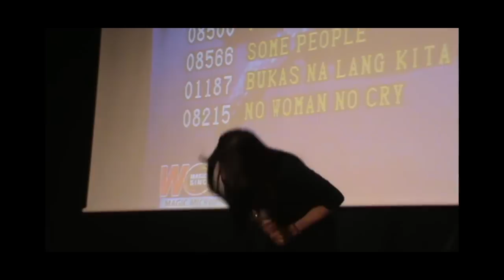Julie Ann - Buklod Denmark @ Copenhagen International School